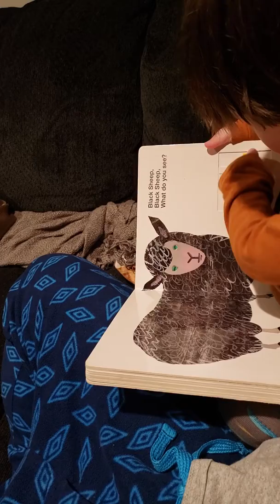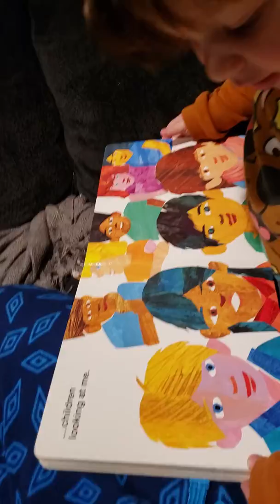Brown bear brown bear what do you see?